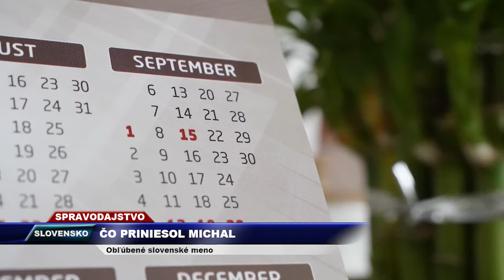TV SEVERKA - Čo priniesol Michal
Obľúbené slovenské meno

SLOVENSKO. S dátumom 29. september, kedy oslavuje meniny Michal, je spätých niekoľko zaujímavostí.